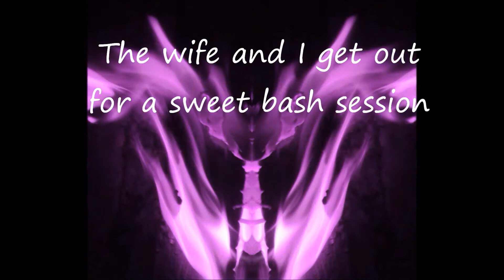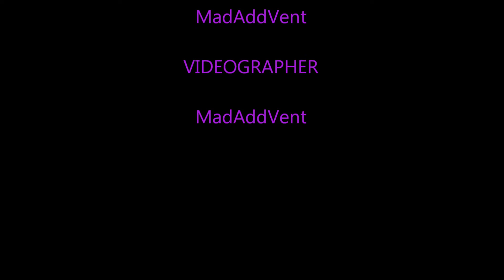Mav n Mrs13 winter bash Hsp Tornado and TD DEST-210 traxxas VXL-3s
The wife and i go for a rip and just to bash and have fun